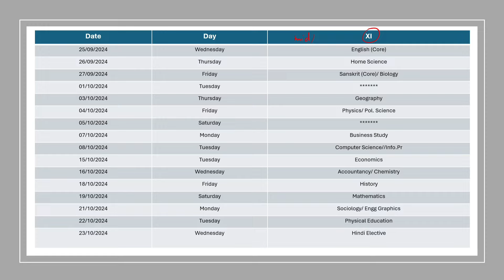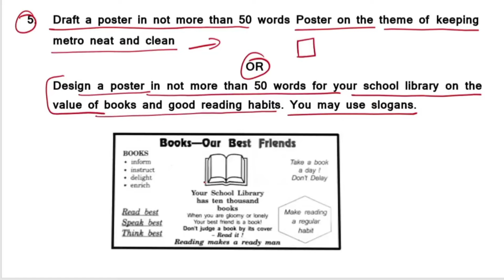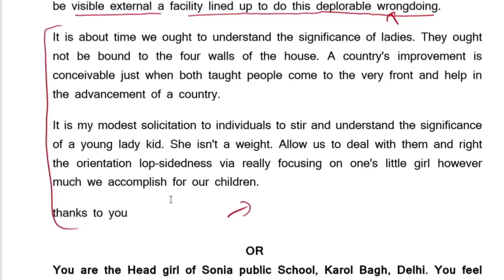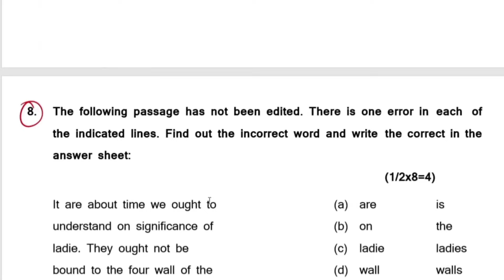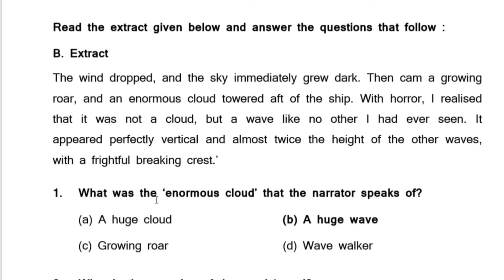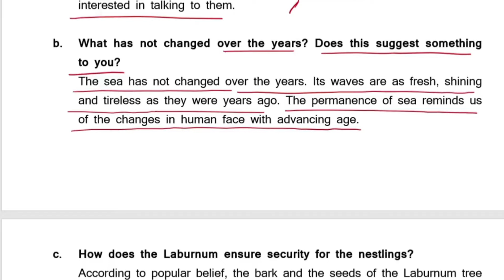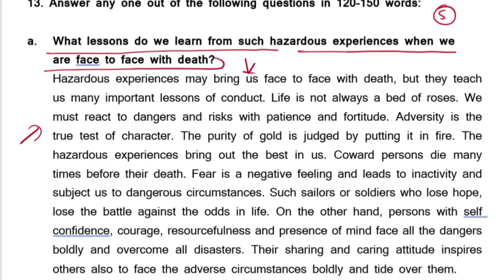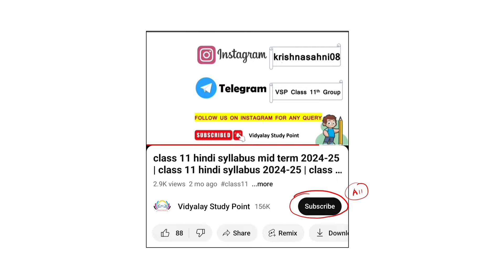class 11 sample paper 2024-25 | class 11 english mid term sample paper 2024-25 | paper 2 part 2